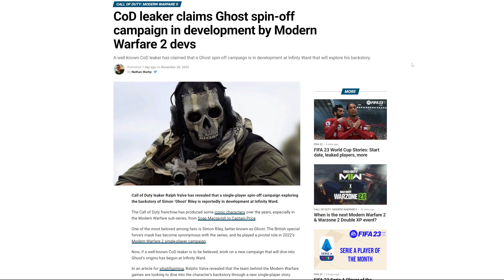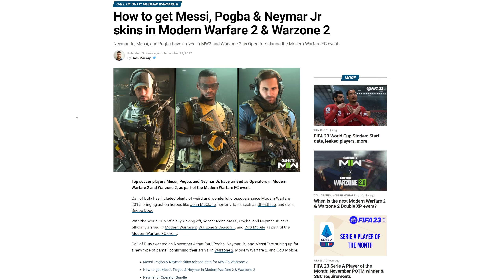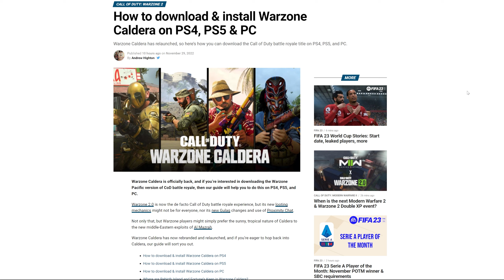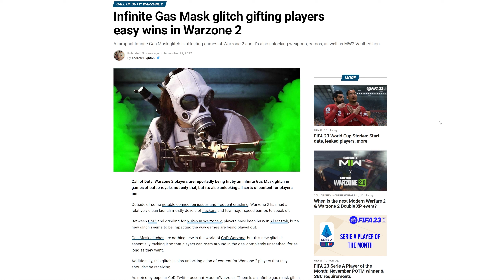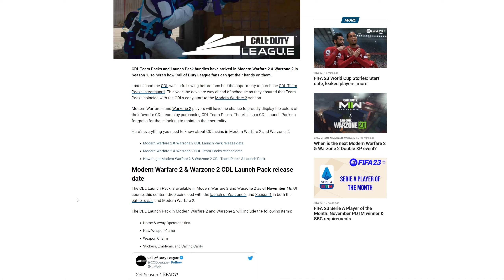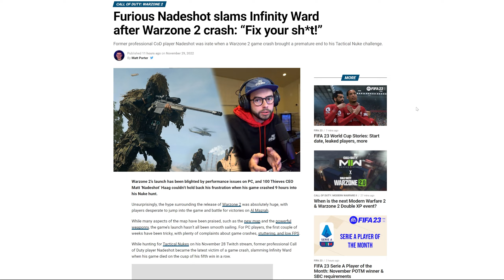NADESHOT UNLEASHES RANT ON WARZONE 2, COD GHOSTS SPINOFF LEAKED & MORE (This Week In Call Of Duty)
Check Out Aim Controllers For SICK Modded PS5 Controllers & More

- OGXRAYZ